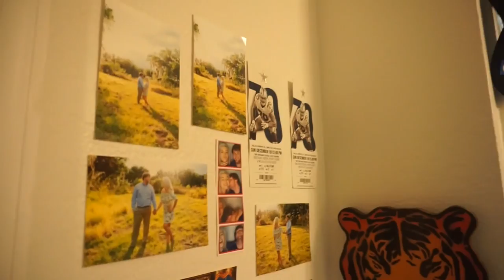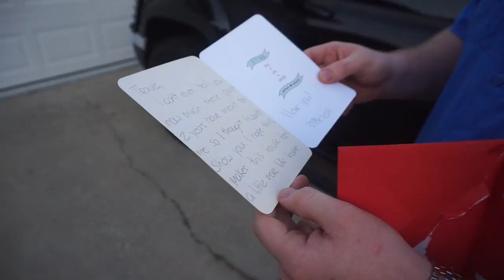Surprising My Fiance With a Man Cave?!